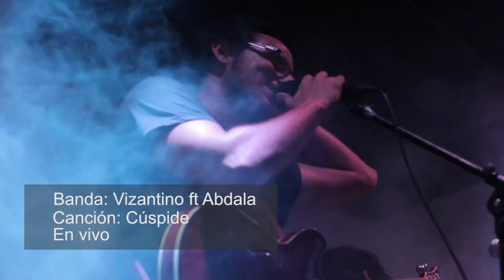Vizantino ft. abdala - cúspide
Vizantino
aniversario KDP
2014
Delorean bar